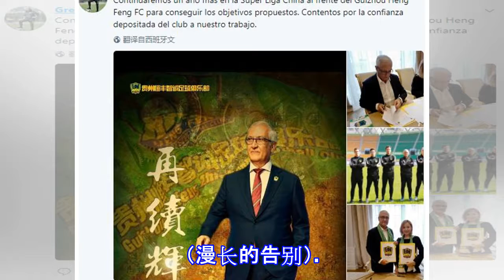曼萨诺：感谢俱乐部信任 新赛季瞄准更高目标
曼萨诺：感谢俱乐部信任 新赛季瞄准更高目标 11月30日讯 贵州恒丰智诚主帅曼萨诺在个人推特中发布了续约照片，他在配文中写道：新赛季将继续与贵州恒丰并肩作战，感谢俱乐部对我和团队的信任和支持，我们会努力完成俱乐部的目标。北京时间今天下午，贵州恒丰俱乐部宣布了与曼萨诺续约的消息，自西班牙人中途接手球队后，他在22场比赛中取得11胜3平8负的成绩，最终带队取得了中超第八名的好成绩。（漫长的告别）